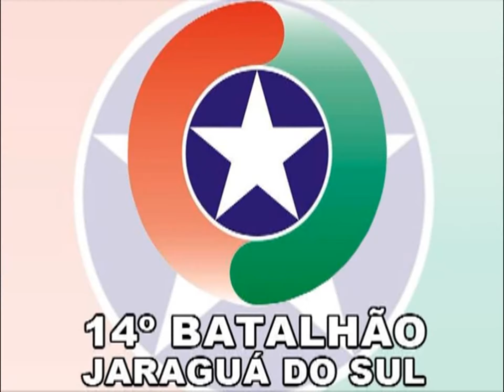14° BPM realiza treinamento para uso de Pistola de Eletrochoque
Capacitação para uso da Pistola de Eletrochoque Condor Spark.